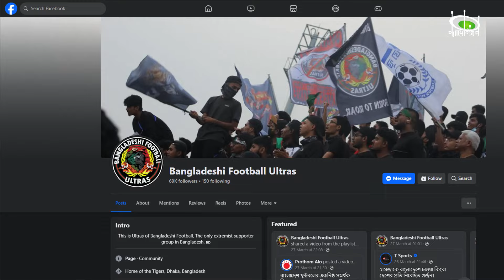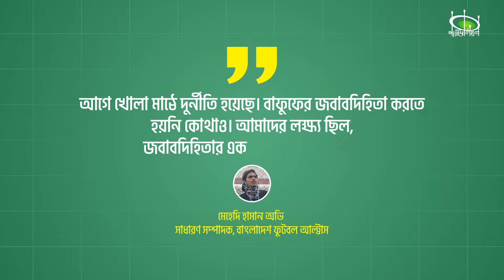ফুটবল জাগাবে বাংলাদেশ আল্ট্রাস? | Bangladesh Ultras | Pavilion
ইউরোপের প্রায় ক্লাবেরই একটি আল্ট্রা ফ্যানগ্রুপ থাকে। যাদেরকে বলতে পারেন দলের সবচেয়ে গোঁড়া, সবচেয়ে ফ্যানাটিক ভক্তকুল। গত কয়েক বছরে বাংলাদেশেও একদল আল্ট্রার উত্থান ঘটেছে। তাদের নিয়েই আমাদের এবারের ভিডিও-